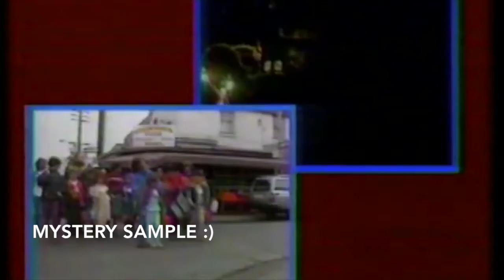every sample on fvkdvp by Marten Cardona